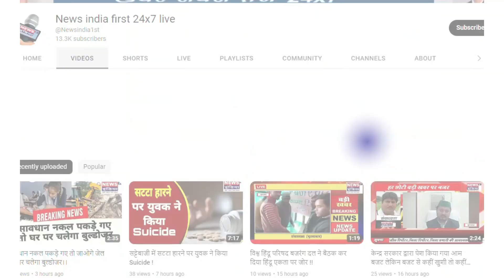Bulandshahr : मिनी बैंक लूट मामले में दो अलग अलग मुठभेड़ के बाद घायल अवस्था में चार लुटेरे गिरफ्तार।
बुलन्दशहर: मिनी बैंक लूट मामले में दो अलग अलग मुठभेड़ के बाद घायल अवस्था में चार लुटेरे गिरफ्तार।|